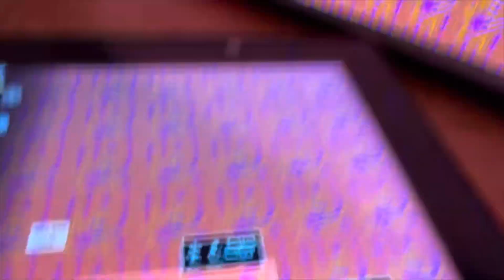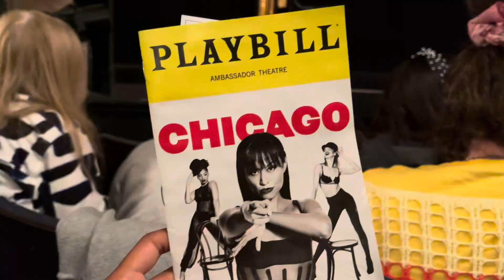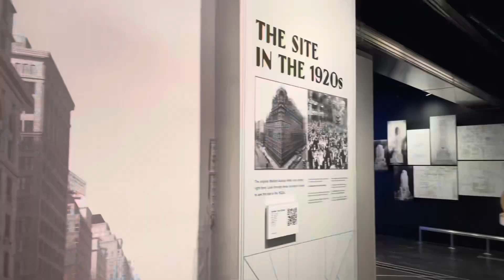Spend a Weekend with Me in NYC | Empire State Building, Broadway Show, and More | New York City Vlog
Hey guys, in this video Spend a Weekend with Me in NYC | Empire State Building, Broadway Show, and More | New York City Vlog/ Spend a Day with me in New York City 🗽 NYC Vlog I will take you to travel with me to New York city to visit my sister. some things you’ll see in this video are the Empire State building,the Broadway show Chicago, and Central Park. Enjoy ☺️.